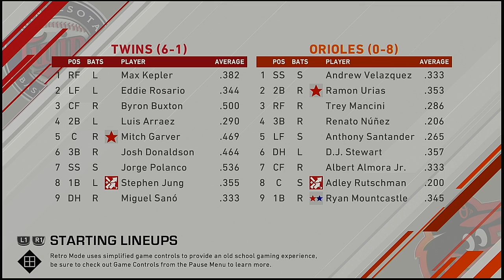MLB 2021 Season 4 3 2021 Minnesota Twins @ Baltimore Orioles